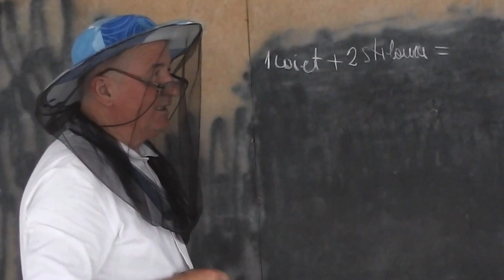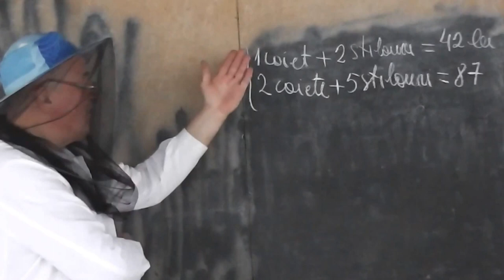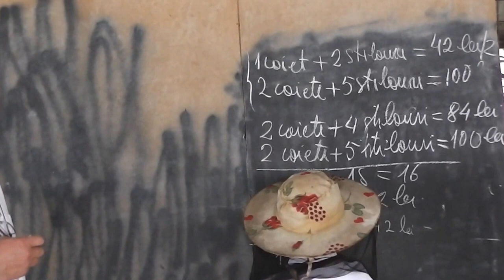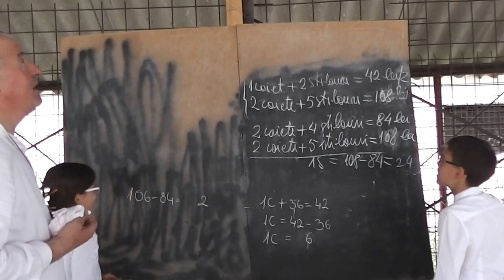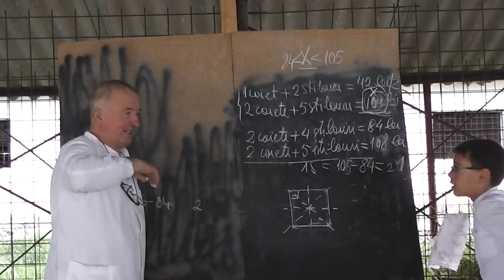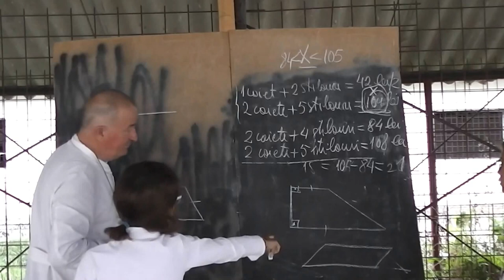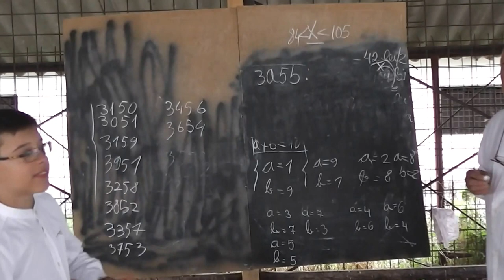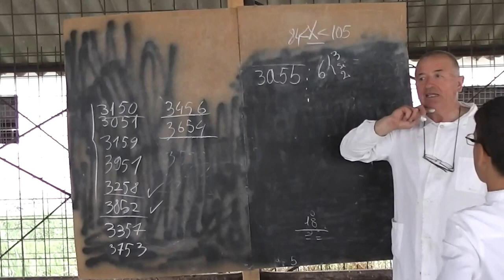Lezione 533 - Dopo la lezione apicoltura e fare un po ' di matematica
Daca lectia va este utila, as aprecia un Like sau Share - Dupa o lectie de apicultura explicata celor mici, facem si una de matematica. Daca lectia va este utila, as aprecia un Share sau Like - VIDEO MATEMATICA cu Proful Online sau cautati pe Google: profu online Ioan Ursu